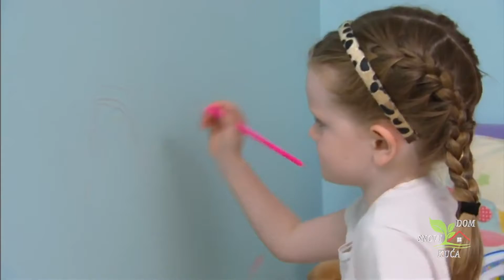POSTELJINA ZA DJEČIJE SOBE